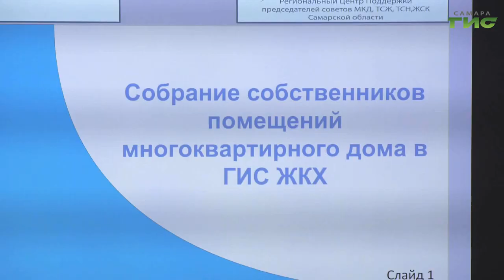В Самарской области продолжается реализация партийного проекта "Мой дом"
В Самарской области продолжается реализация партийного проекта "Мой дом". В рамках этого проекта глава Самары Елена Лапушкина встретилась с председателями МКД Куйбышевского района. У граждан была возможность задать прямой вопрос представителям власти. Подробности в следующем сюжете.